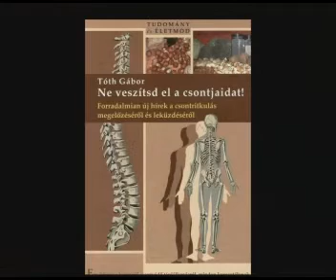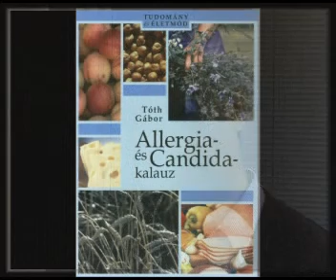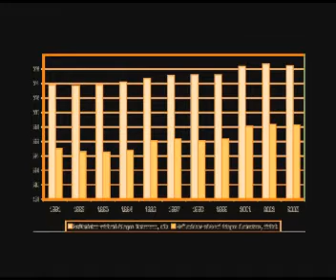Az egészség evangéliuma – Tóth Gábor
Az Életadó TV riportja Tóth Gábor élelmiszeripari mérnökkel
2010